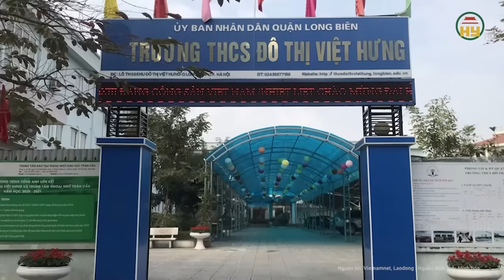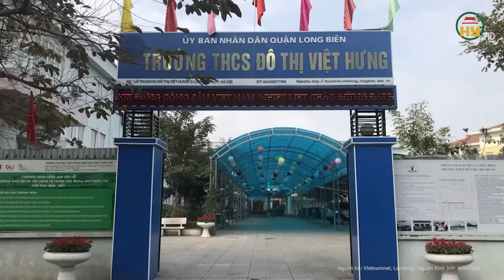Vụ nam sinh lớp 8 bị đánh chết não: Ném chất bẩn vào nhà nghi phạm, hệ lụy không ngờ ở phía sau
Tin tức 24h mới nhất | Vụ nam sinh lớp 8 bị đánh chết não: Ném chất bẩn vào nhà nghi phạm, hệ lụy không ngờ ở phía sau
Bị ném gạch đá và hỗn hợp chất bẩn vào nhà, cuộc sống của gia đình những người liên quan đến sự việc của nam sinh lớp 8 bị đánh chết não đã trở nên hỗn loạn. Tuy sự phẫn nộ là quyền của mỗi người, nhưng cần phải giữ trong giới hạn, vì người có lỗi đã bị pháp luật trừng trị. Đáng chú ý, các thông tin được thổi phồng liên quan đến sự kiện trên mạng xã hội không chỉ định hình quan điểm tiêu cực của cộng đồng mà còn làm trở ngại cho quá trình điều tra của cơ quan chức năng.
Địa chỉ: 164 Nguyễn Văn Linh, thành phố Hưng Yên, tỉnh Hưng Yên
Tiktok: Truyền hình Hưng Yên
Facebook: Đài Phát thanh và Truyền hình Hưng Yên
Zalo: Đài PTTH Hưng Yên